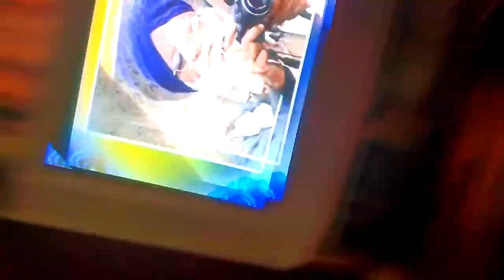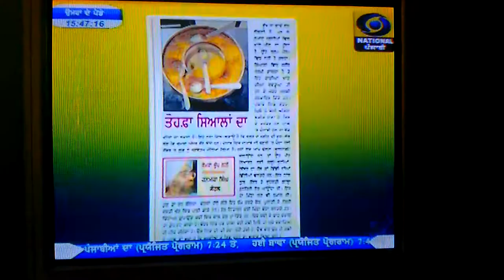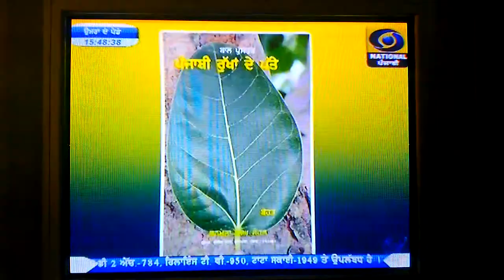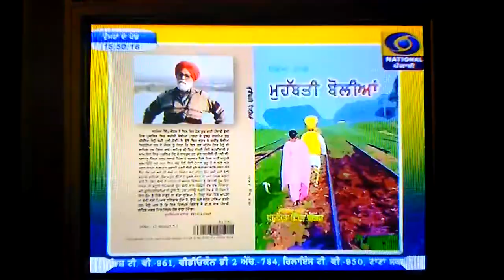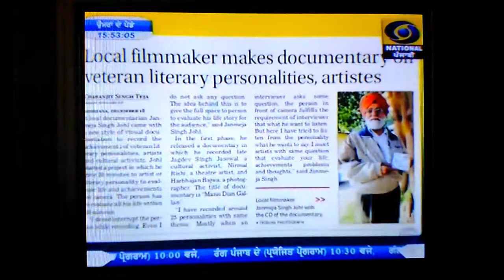Janmeja Singh Johl Live Interview on DD Punjabi 28 Feb 17